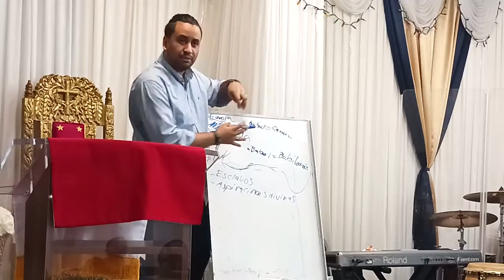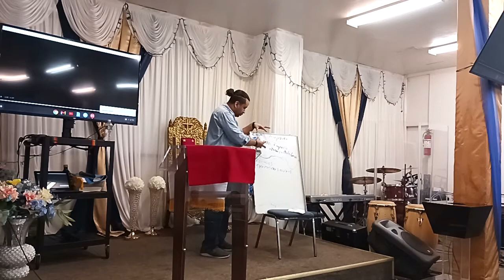MYR " La Torre de Babel "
Pastor Alex Rincon